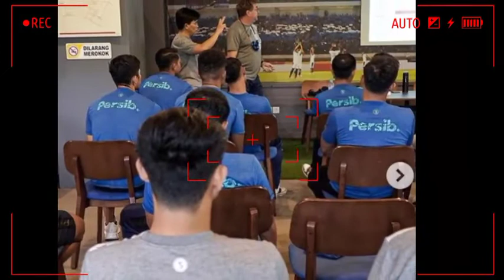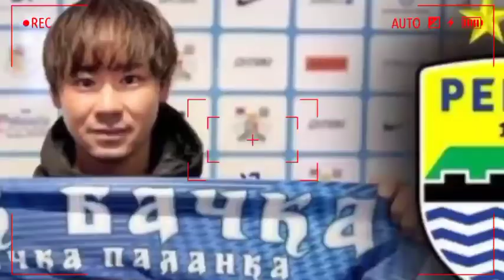🔴 TRANSFER PERSIB BANDUNG ,PEMAIN JEPANG INI SUDAH TIBA DI BANDUNG ,DAN JALANI TRIAL , INI SOSOKNYA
RNS TV TRANSFER PERSIB BANDUNG: Pemain Jepang ini Sudah Tiba di Bandung dan Jalani Trial, ini Sosoknya

Sebelum  lanjut kedalam   pembahasan nya ,  alangkah baiknya bagi kalian semua , yang baru menemukan channel ini ,   untuk menekan tombol subscribe nya ,   dan nyalakan lonceng notifikasi , tujuannya agar kalian semua tidak ketinggalan info info terupdate dari persib bandung dan sepak bola indonesia

Persib Bandung resmi mendatangkan satu pemain Jepang untuk mengikuti trial

Pemain tersebut sudah tiba di Bandung dan sudah dipublikasikan

Persib Bandung memang saat ini sedang menyeleksi sejumlah pemain asing Asia untuk memenuhi kuota pemain

Maung Bandung memang sedang memepersiapkan diri menjelang bergulirnya Liga 1 2022/2023

Sejumlah nama penting berhasil didatangkan oleh Maung Bandung

Nama-nama seperti Ricky Kambuaya, Ciro Alves dan Rachmat Irianto kini sudah menjadi milik Maung Bandung

Persib Bandung harus menyeleksi beberapa nama pemain lagi

Hal ini karena Maung Bandung juga akan berpartisipasi di Piala AFC 2023

Robert Alberts harus mempersiapkan diri semaksimal mungkin untuk bisa berbicara banyak di Liga 1 maupun di Piala AFC

Satu pemain Jepang sudah tiba di Bandung dan mengikuti trial

Satu pemain Jepang yang akan menjalani trial di Persib Bandung sudah tiba.

Identitasnya pun terungkap berkat unggahan akun resmi Persib Bandung.

Pemain tersebut adalah  Ryohei Miyazaki.

"Wilujeng trial and good luck for this week,  Ryohei Miyazaki," tulis unggahan Persib Bandung malam ini.

Dalam unggahan tersebut  Ryohei Miyazaki terlihat sedang berlatih di sebuah lapangan.

Namun proses seleksi atau trial yang dilakukan Maung Bandung mendapat kritikan dari bobotoh.

Mereka memberikan komentar mengapa tim sekelas Persib Bandung masih melakukan trial.

Seharusnya Persib membeli pemain yang memang sudah jelas kualitasnya daripada melakukan seleksi.

Sebelumnya, pelatih Persib Bandung Robert Alberts mengatakan satu pemain trial memang sudah ada di Bandung.

Empat pemain asing asal Asia akan menjalani trial atau seleksi, sebelum mendapatkan sodoran kontrak kerja sama dari manajemen Persib Bandung.

Satu di antara mereka akan mengisi tempat yang sebelumnya milik Mohammed Rashid.

Pelatih Persib Bandung, Robert Alberts mengatakan, dua dari empat pemain itu pemain berasal dari Jepang.

Kemudian satu pemain dari Korea Selatan.

Satu lainnya adalah pemain asal Filipina.

Untuk pemain Filipina berstatus sebagai tim nasional berjuluk Pearl of Orient Seas atau Mutiara dari Laut Timur.

Proses seleksi akan dilakukan, dengan waktu latihan bersama para penggawa Persib Bandung lainnya.

"Untuk pemain asing Asia yang akan menjalani trial, satu dari Jepang sudah tiba di Indonesia kemarin, dia pernah bermain di Eropa,"

"Lalu akan ada satu pemain timnas Filipina akan tiba pekan depan," kata Robert Alberts.

"Selanjutnya, satu pemain Jepang lainnya kini masih bermain di Eropa dan belum bisa datang"

Robert menuturkan, selain empat pemain tersebut, ia sebetulnya memiliki kandidat lain.

Yaitu satu pemain asal Iran.

Namun, sang pemain menolak jika harus mengikuti seleksi terlebih dahulu.

Robert menegaskan, para pemain asing yang dibidik Persib tersebut, harus menerima aturan untuk dapat melalui proses seleksi.

Jika mereka tidak bersedia untuk memperlihatkan kemampuannya, seperti contohnya kami memiliki pemain bidikan dari Iran. Namun dia menolak melakukan seleksi, maka kami tidak bisa menyepakatinya," ucapnya.

Menurutnya tujuan dari proses seleksi, adalah untuk melihat kemampuan adaptasi dan dapat bekerja sama dengan pemain lainnya, sebelum mengarungi kompetisi sesungguhnya di Liga 1 2022/2023.

"Kami ingin melihat pemain tersebut beraksi di klub ini sebelum memberikan keputusan (dikontrak atau tidak),"

"Kami ingin mendatangkan pemain yang tepat, karena itu mereka didatangkan untuk menjalani seleksi terlebih dahulu, untuk durasi trial, itu tergantung kondisi pemain itu," katanya.(*)

"Serta satu pemain Korea yang juga belum bisa datang, dia bermain di Thailand," ujarnya kepada wartawan di Graha Persib, Senin (16/5/2022).